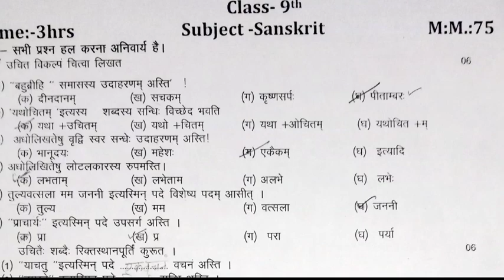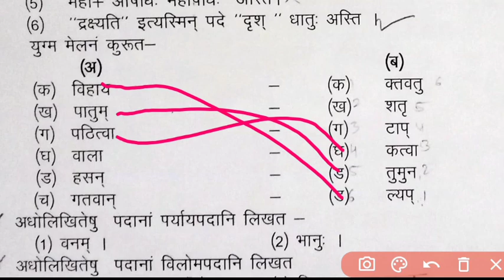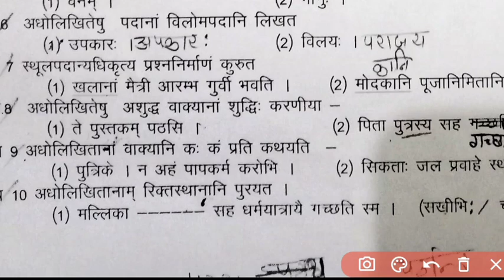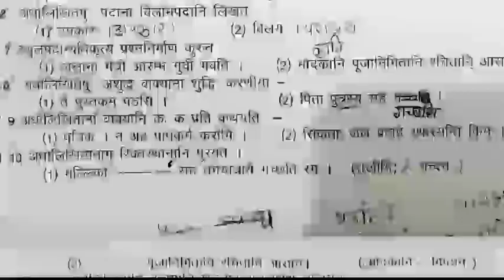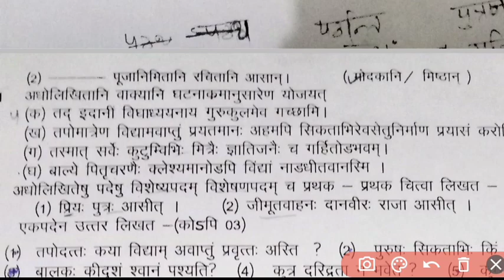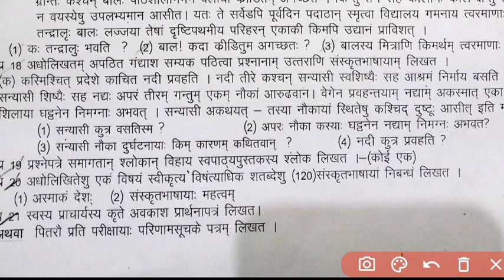MP वार्षिक परीक्षा 2022 पेपर कक्षा 9वी संस्कृत ll MP varshik Pariksha 2023 paper class 10th sanskrit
वार्षिक परीक्षा का पेपर कक्षा 9वीं संस्कृत, संस्कृत कक्षा दसवीं वार्षिक परीक्षा पेपर,वार्षिक पेपर कक्षा 9वी संस्कृत, संस्कृत का पेपर कक्षा 9वीं वार्षिक परीक्षा 2023, वार्षिक परीक्षा 2023 कक्षा 9वीं विषय संस्कृत, कक्षा दसवीं का पेपर संस्कृत वार्षिक परीक्षा, वार्षिक पेपर 2023 कक्षा 9वीं विषय संस्कृत,वार्षिक परीक्षा 2023, वार्षिक पेपर 2023 संस्कृत का वायरल पेपर,

varshik Pariksha ka paper kaksha 9 Sanskrit, sanskrit kaksha 9 varshik pariksha paper, class 9th sanskrit annual exam paper 2023,
 kaksha 9 vi sanskrit ka paper viral,
varshik Pariksha ke paper kaksha dasvin sanskrit,
sanskrit kaksha 9 वी varshik pariksha paper,
kaksha 9 varshik Pariksha paper 2023,